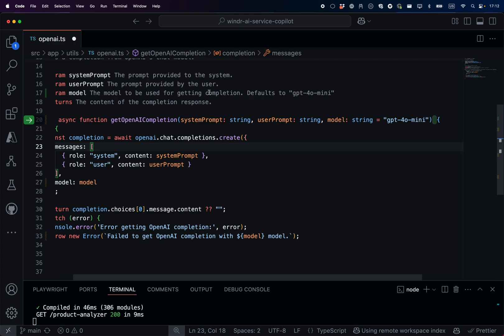Copilot Next Edit Suggestions in action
See how Copilot Next Edit Suggestions is helping me to add a new parameter to to a TypeScript function.